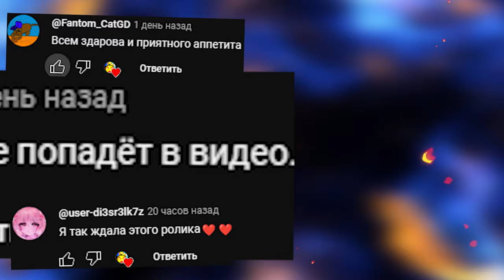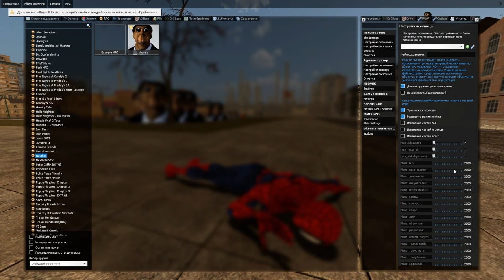МЕМЫ ОБУНГА NEXTBOT ГОНЯЮТСЯ ЗА НАМИ SANDBOX ► Garry's Mod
ОБУНГА В ПИЦЦЕРИИ FNAF ГОНЯЕТСЯ ЗА НАМИ FNAF GMOD Garry's Mod